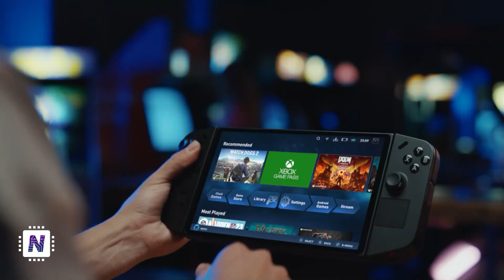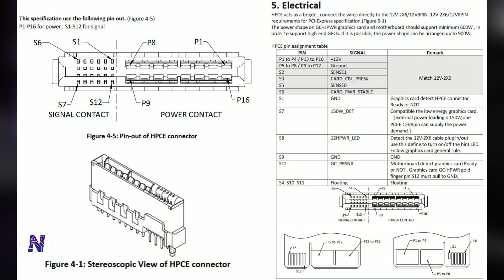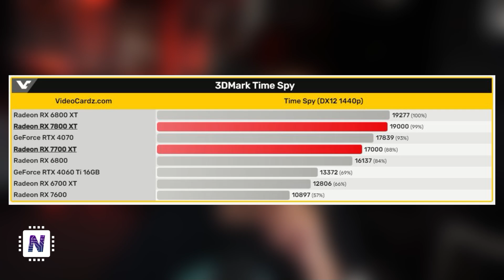Radeon RX7800 XT langsamer als der Vorgänger? / Terabyte RAM Module schon bald da?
Aktuelle Geizhals Angebote*ref

KAPITEL:

0:00 Start
0:19 Allgemein
3:27 AMD
6:58 Nvidia
7:40 Ticker
10:21 Ende

QUELLEN:
Allgemein

Lenovo Legion Go: Gaming-Handheld übertrifft ROG Ally in fast jedem Punkt

ASUS’s Cableless GPU Power Connector Delivers Up To 600W But Proprietary In Nature

AMD

AMD Radeon RX 7800 XT alleged scores “19K” points in TimeSpy matching RX 6800XT

AMD confirms Radeon RX 7800/7700 XT GPUs were to use 12VHPWR connector, but the idea was dropped

AMD Ryzen Threadripper PRO 7975WX CPU Spotted: 32 Zen 4 Cores Offer Huge Performance Jump

NVIDIA

Ticker

Apple-Kundensupport könnte bald sehr viel schwieriger zu erreichen sein: Das müsst ihr vorher wissen

💡 Weitere Hinweise 💡

IMPRESSUM

Weidenhartstraße 15
86830 Schwabmünchen